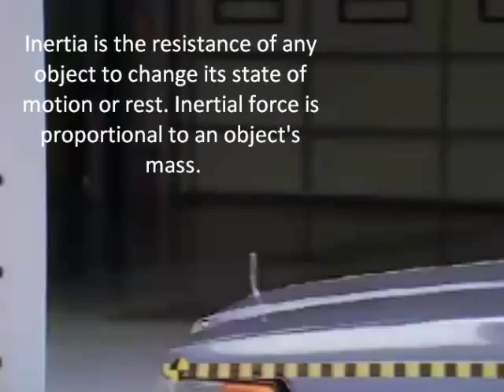Inertia within car collisions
Showcasing the bodily movement during a collision while wearing a seatbelt, and while not wearing one.